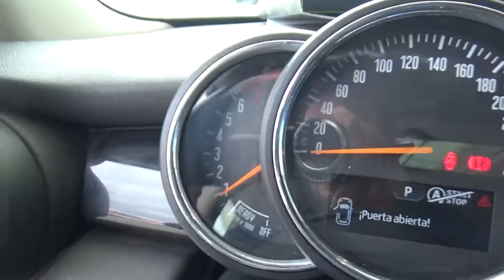Mini / Mini Cooper / 2016-G2A67624